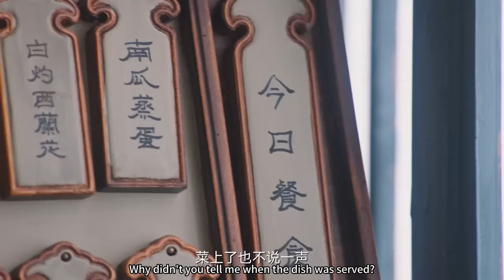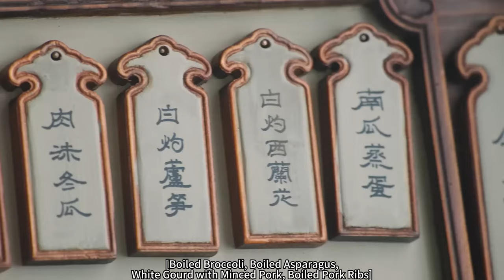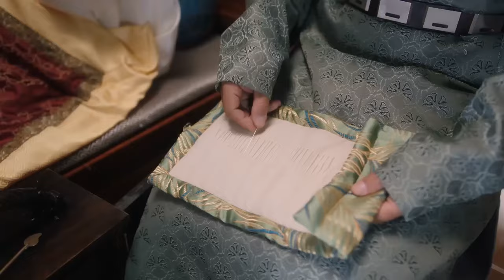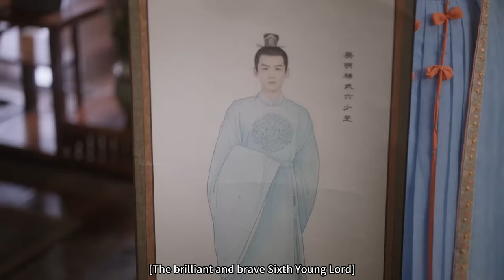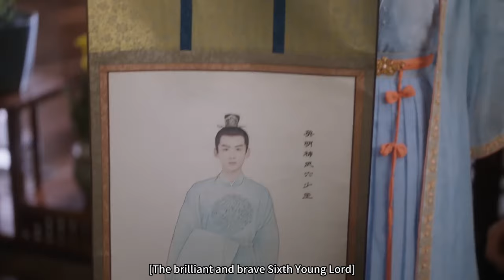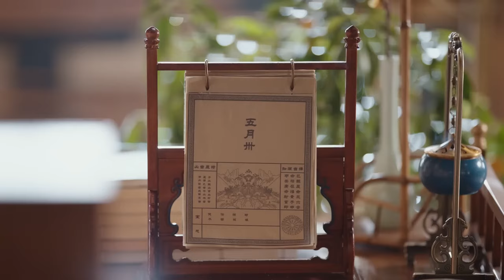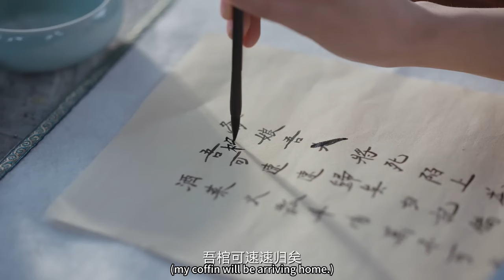【MOVIE】新来的丫鬟在厨房偷吃被王爷抓个正着，不料王爷一见钟情立马娶她！白敬亭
❤【剧名 Drama Name】：卿卿日常